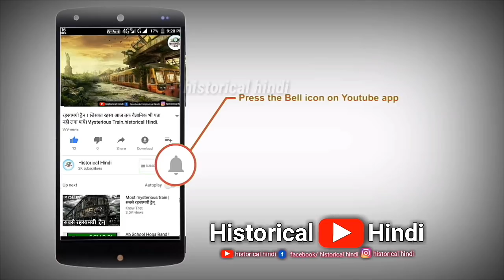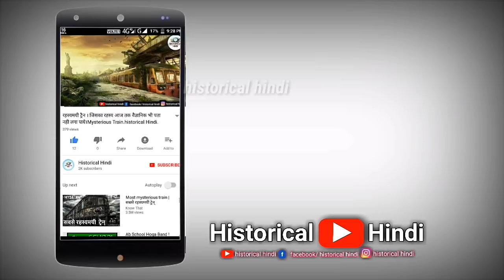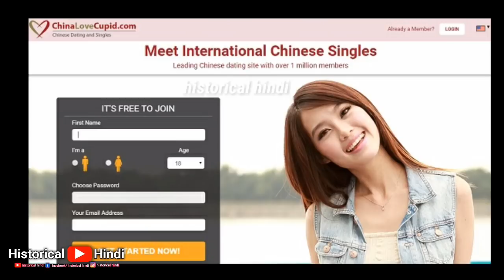चीन देश मे ये सब होता है | China country | historical Hindi.